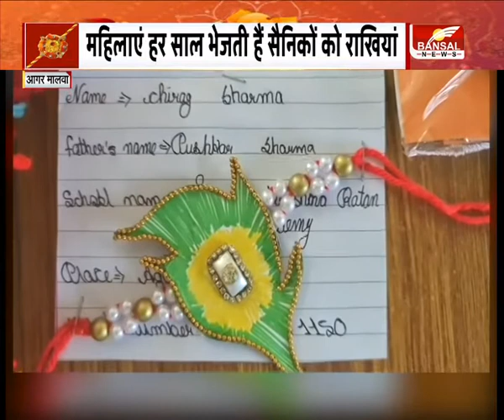ईको फ्रेंडली राखियां-धान चावल गेहूं और सब्जियों के बीजों से सजाई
कोविड-19 के कारण पिछले 2 सालों से त्योहारी सीजन पर भी असर पड़ा है.. मगर इस आपदा के दौर में भी हर कोई पर्व को खास बनाने की कोशिश कर रहा है. राखी के त्यौहार को विशेष बनाने के लिए कोरबा की महिलाओं ने सकारात्मक पहल की है.महिला स्व सहायता समूह द्वारा ईको फ्रेंडली राखियां बनाई गई हैं. खास बात यह है कि यह राखियां धान चावल गेहूं और सब्जियों के बीजों से सजाई गई हैं जो बेहद खूबसूरत और आकर्षक है.